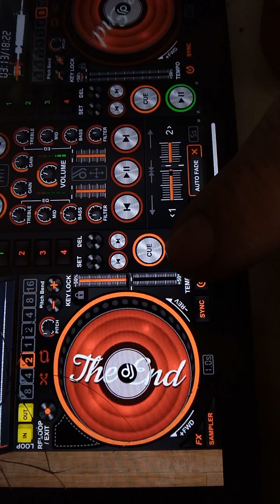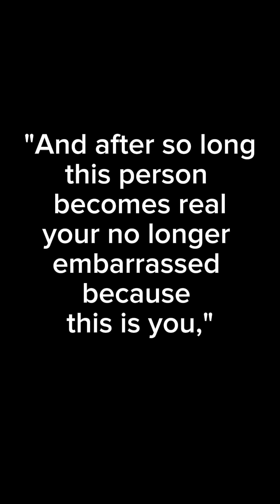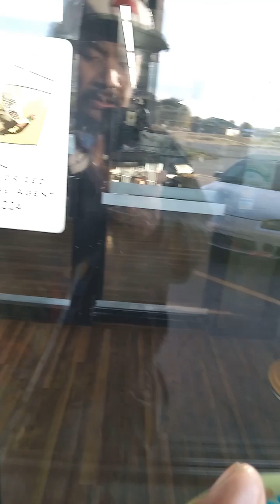Documentary of me pt 1